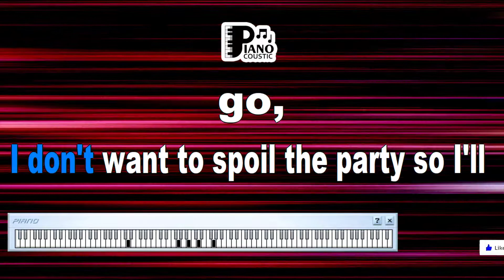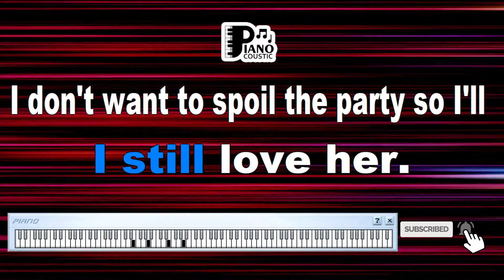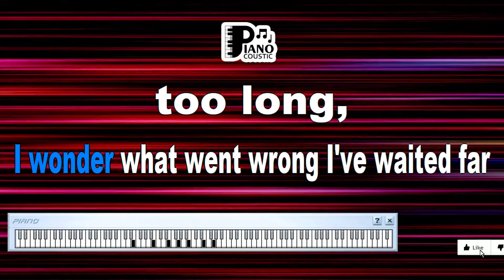I DON’T WANT TO SPOIL THE PARTY THE BEATLES KARAOKE LYRICS VERSION HD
Navigating Heartache and Independence: Unveiling the Meaning of "I Don't Want to Spoil the Party" by The Beatles - A Karaoke Lyrics Version Exploration on the Yamaha PSR S975 Keyboard

In the vast landscape of music, certain songs delve into the raw emotions of heartache, independence, and personal introspection. "I Don't Want to Spoil the Party" by The Beatles is one such gem—a song that delves into the complexity of emotions surrounding social gatherings, personal struggles, and the inner conflict between putting on a brave face and acknowledging one's true feelings. In this article, we'll delve into the layers of meaning within the song's lyrics, while envisioning an immersive Karaoke Lyrics Version experience on the Yamaha PSR S975 keyboard.

Exploring Emotions Through Song

As crafted by the iconic band The Beatles, "I Don't Want to Spoil the Party" isn't just a song; it's a lyrical journey through the emotions of heartache and the struggle to maintain a facade amidst social interactions. The song's melancholic melodies and the introspective lyrics create a musical canvas that invites us to explore the intricacies of our emotions during moments of vulnerability.

At its core, "I Don't Want to Spoil the Party" is a lyrical exploration of feeling out of place, wrestling with inner turmoil, and the internal dialogue about whether to reveal or conceal one's true emotions. The lyrics poignantly convey the notion of putting on a brave face despite the pain.

Capturing the Essence of Hidden Emotions

The lines "I don't want to spoil the party / So I'll go / I would hate my disappointment to show" encapsulate the essence of the song. These words beautifully encapsulate the internal conflict between wanting to maintain a cheerful demeanor and the urge to express the true emotions hidden within.

Karaoke Lyrics Version on the Yamaha PSR S975

Imagine immersing yourself in the soul-stirring melodies of "I Don't Want to Spoil the Party," while engaging deeply with its introspective lyrics through a Karaoke Lyrics Version experience on the Yamaha PSR S975 keyboard. As the music envelops you, the lyrics gracefully appear on the screen, inviting you to sing along and connect with the sentiments of heartache, vulnerability, and personal conflict.

The Karaoke Lyrics Version on the PSR S975 keyboard enhances the experience further. With lyrics presented as you sing, you can fully embrace the sentiment of the song and allow its exploration of hidden emotions and the desire to maintain a facade to resonate within you. The interactive encounter with "I Don't Want to Spoil the Party" transforms you into an active participant in the song's emotional narrative.

In Conclusion

"I Don't Want to Spoil the Party" isn't just a song; it's a lyrical reflection on the complexities of human emotions and the internal struggle to balance one's true feelings with social expectations. The Karaoke Lyrics Version on the Yamaha PSR S975 allows you to immerse yourself in the song's essence, celebrating the universal themes of vulnerability, introspection, and the human experience.

As you sing along to "I Don't Want to Spoil the Party," remember that you're not just singing lyrics; you're embodying the conflicted emotions, the hidden struggles, and the resilience that come with navigating personal heartache. Each note and word carry the weight of a heartfelt message conveyed through the timeless medium of music—a message that invites us to reflect on our own moments of vulnerability and the masks we wear to conceal our true feelings.

I don't wanna spoil the party so I'll go
I would hate my disappointment to show
There's nothing for me here so I will disappear
If she turns up while I'm gone please let me know
I've had a drink or two and I don't care
There's no fun in what I do if she's not there
I wonder what went wrong, I've waited far too long
I think I'll take a walk and look for her
Though tonight she's made me sad
I still love her
If I find her I'll be glad
Though I've had a drink or two and I don't care
But I think I'll take a walk and look for her